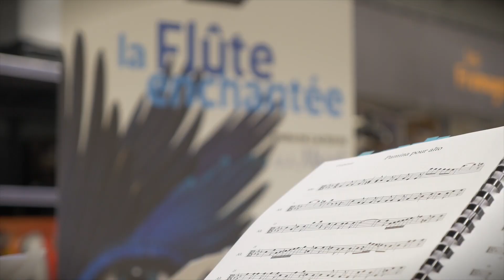Interventions La Flute Enchantee La Fabrique Opéra Val de Loire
Les 29/30 avril et le 1er mai 2016, La Fabrique Opéra Val de Loire sera au Zénith d'Orléans pour interpréter la Flûte Enchantée de W.A. Mozart. En attendant, des interventions se font dans la ville... Retrouvez un concert surprise au Simply Market de Saint-Jean de Braye.